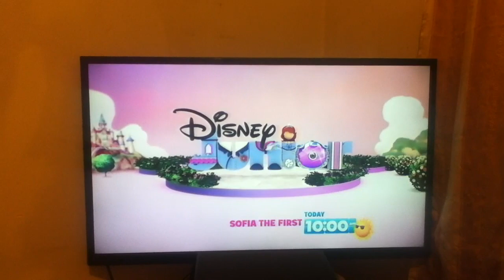Disney Junior Sofia The First Unlock The Adventure Promo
1. Snow White - Snow White and the seven dwarfs (1937)
2. Cinderella - Cinderella (1950)
3. Ariel - The Little Mermaid (1989)
4. Belle - Beauty and the Beast (1991)
5. Jasmine - Aladdin (1992)
6. Mulan - Mulan (1998)
7. Rapunzel - Tangled (2010)